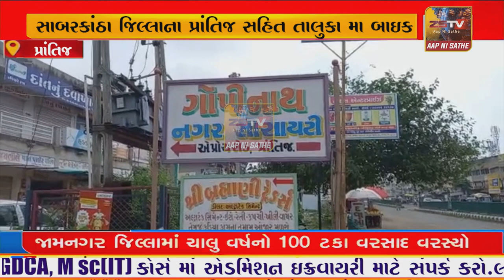પ્રાંતિજ સહિત તાલુકા મા બાઇક , પેટ્રોલ-ડીઝલ અને બેટરીઓ ચોરતી ગેંગ સક્રિય /ZSTVNEWS//